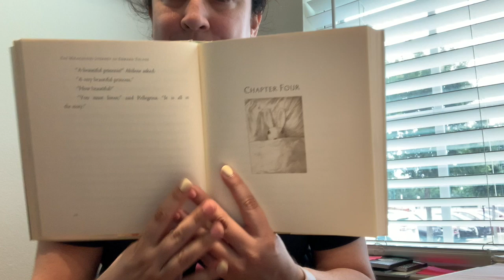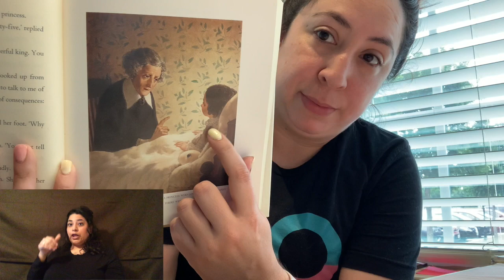ET CH 4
This video is about ET CH 4